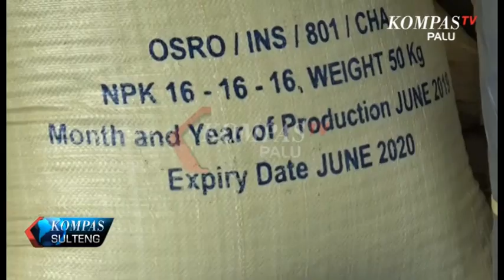BANTUAN PEMULIHAN UNTUK PETANI DI SIGI, KOMPASTV PALU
FOOD AND AGRICULTURE ORGANIZATION OF THR UNITES NATIONS (FAO) ATAU BADAN PANGAN DAN PERTANIAN PBB MENYALURKAN BANTUAN PEMULIHAN SUMBER MATA PENCAHARIAN UNTUK PARA PENYINTAS DI SULAWESI TENGAH. BANTUAN TERSEBUT, DIPERUNTUHKAN BAGI NELAYAN DAN PETANI YANG SIAP UNTUK KEMBALI BEKERJA.